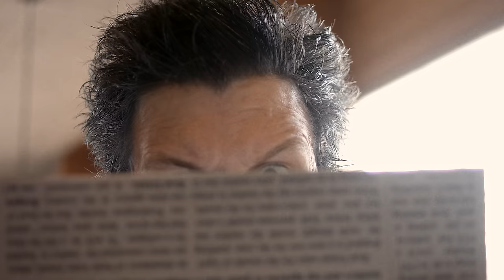House Shark Official Trailer - Remastered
Just when you thought it was safe to go home!

When Frank (Trey Harrison) finds his happy home under attack by a dangerous but largely unknown breed of shark, he's enlists the aid of the world's only "House Shark" Expert, Zachary (Michael Merchant), and a grizzled former real estate agent, Abraham (Wes Reid), to embark on a desperate quest to destroy the beast and claim back his life. It's JAWS in a house!

From writer/director Ron Bonk. Produced by Ron Bonk ("She Kills", "Clay") & Jonathan Straiton ("Night of Something Strange").

Starring: Trey Harrison, Wes Reid, Michael Merchant, Wayne W. Johnson, Nathan Bonk, Melissa LaMartina, Jennie Russo, Samantha Varga, Edward Mastin, Brett Janeski.

SPFX by Marcus Koch and Matthew Ash.

Score composed by Emmett Van Slyke.

Producers Jonathan Straiton, Tim Ritter and Howard Gromero.

This is the same trailer as seen on Movieweb.com just now with final look as seen in the movie.